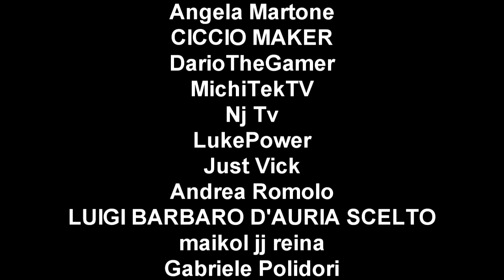GTA 5 ONLINE 🐷 GARE STUNT 🐷N*44🐷 GTA 5 ITA GAMEPLAY 🐷 DAJE !!!